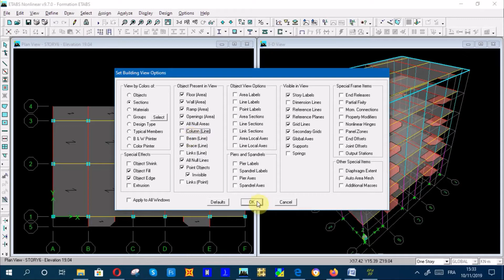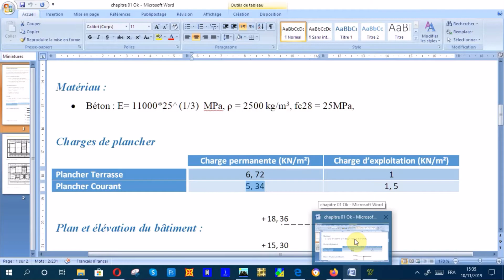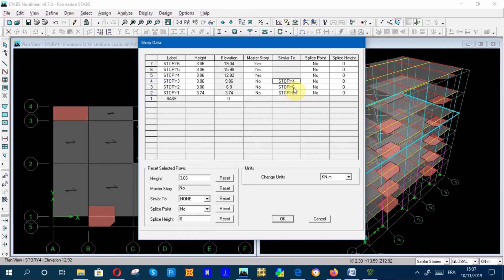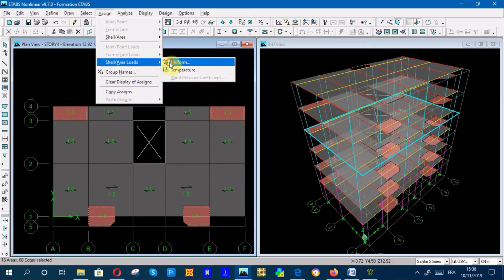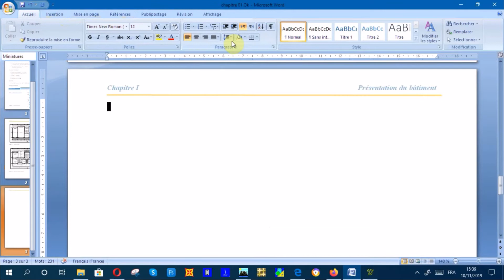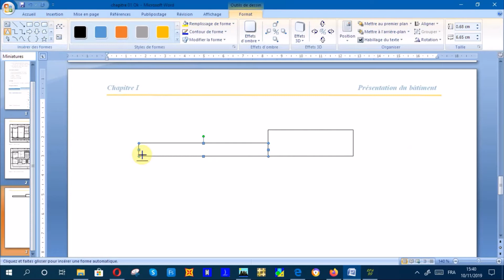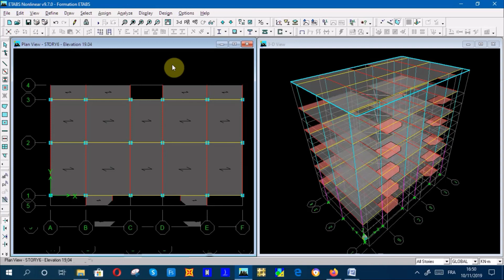Formation ETABS gratuite!! séance 05 الحصة الخامسة من الدورة التدريبية لبرنامج إيتابس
سعيدة بالرد على استفساراتكم ^^